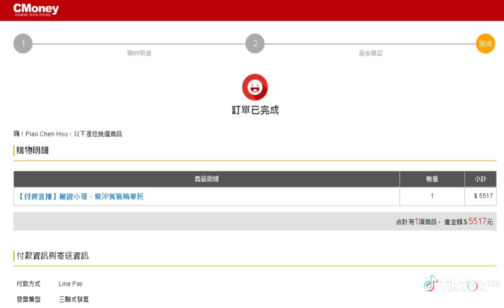被斷小手指後又到了學習的時刻！一定是林北不夠兇狠所以報課再叫公司投資林北付款就對了#權證小哥當沖實戰精華班5517元